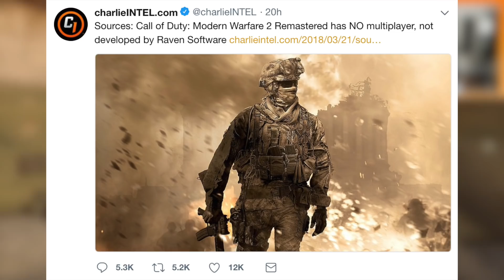RIP MW2 Remastered...?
So, COD MW2 Remastered was leaked to NOT have multiplayer…

…WHY?

If this is true, this is legitimately disappointing.

The decision for MW2 Remastered to not have a multiplayer is a huge mistake, and it’s very apparent that COD fans want the full MW2 game if it’s being remastered.

I feel like this could just be a way to hype MW2 Remastered up and bring attention to it, but we’ll have to wait and see…

So, what do you think about MW2 Remastered having no multiplayer? Let me know with a comment! ^-^

Erik - M3RKMUS1C